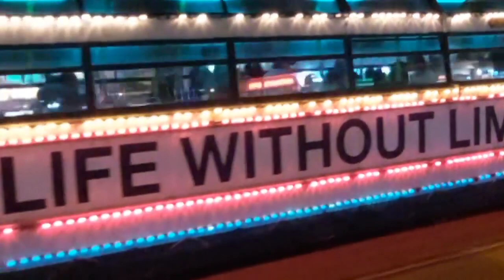looking for a shag in Blackpool